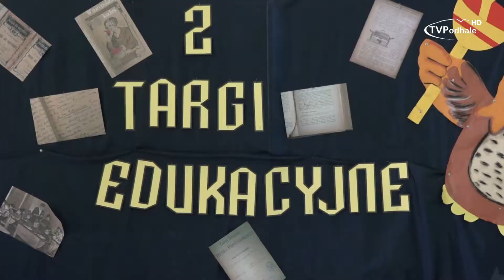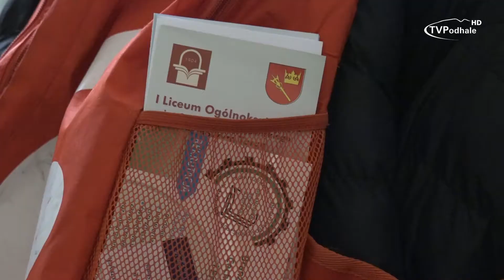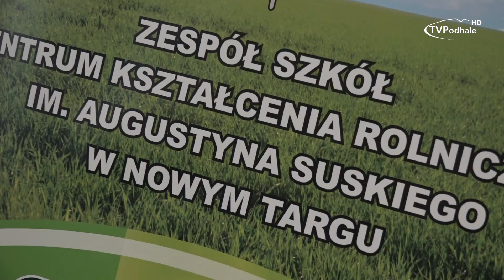Targi edukacyjne w zębiańskiej placówce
W piątek w Szkole Podstawowej im. Heleny Marusarzówny w Zębie odbyły się drugie targi edukacyjne. Ich celem jest ułatwienie młodzieży decyzji przy wyborze szkoły średniej.